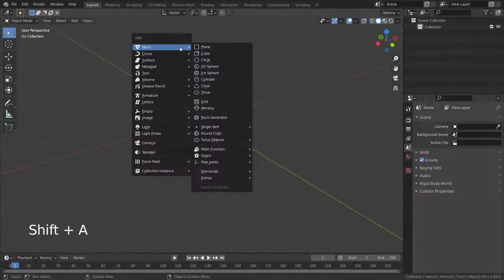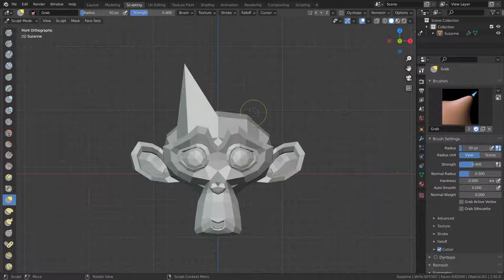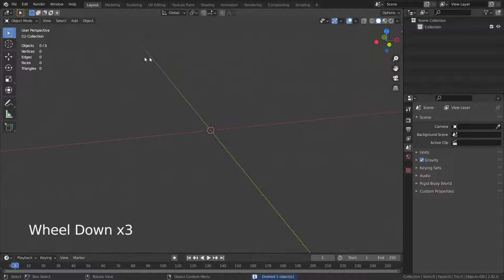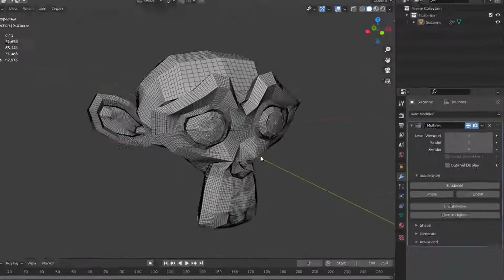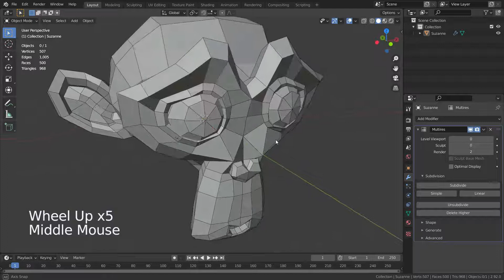Subdivision Levels In The Multires Modifier | Blender 2.92 Tutorial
In this lecture, we'll go over subdivision levels in the multiresolution modifier in Blender.
- We will see how to display subdivided edges in the multires modifier. (Optimal Display Option)
-Simple and Linear Subdivision( without smoothing edges subdivision)
-Delete higher option
- Unsubdivide in the multires modifier.